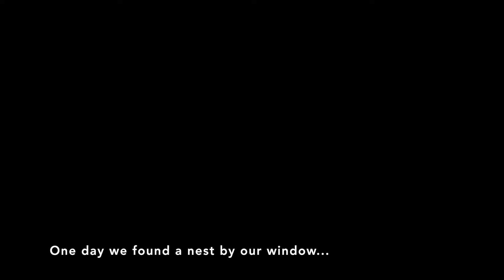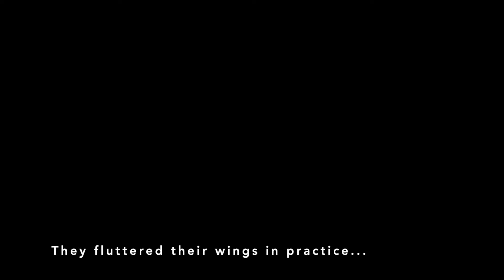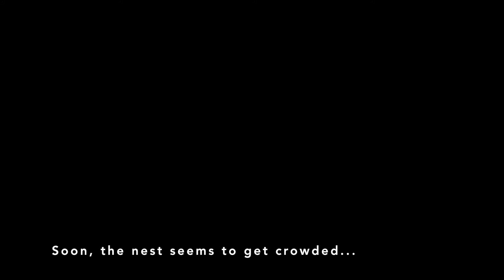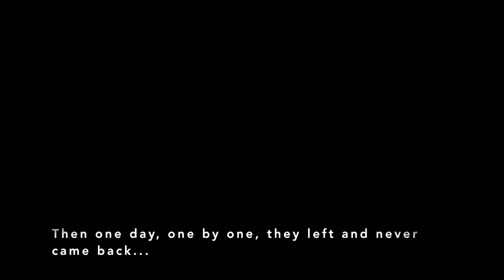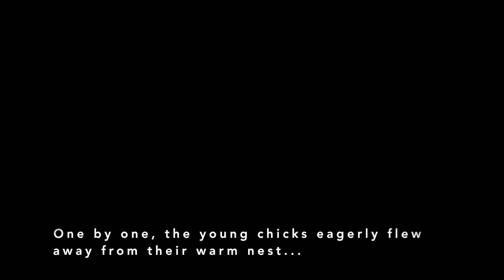The Finch Story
A pair of finch made home outside of our garage window. So I put a camera right next to them and documented the grow of the finch chicks. And here's the finch story.

Copyright:
Background music used in this video are soundtracks written by Roc Chen. Please follow this link to support this talented artist: